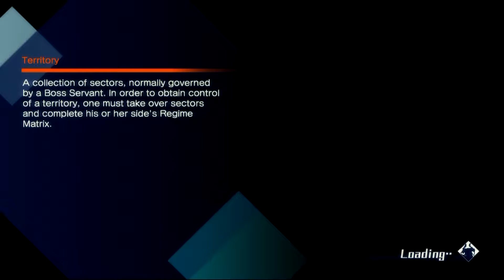Fate/EXTELLA: The Umbral Star - Jeanne d'Arc "RULER" Side Story Part 2 Walkthrough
The Holy Grail War has Ended, but now Saber and her Master have now entered a new Battle of Servants in Fate/EXTELLA: The Umbral Star.